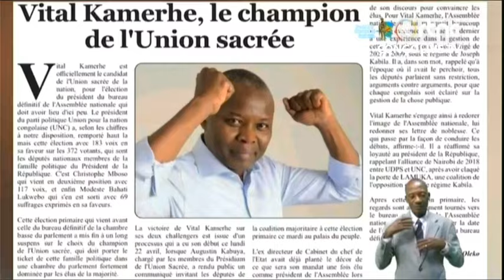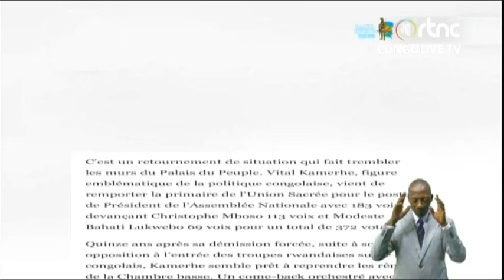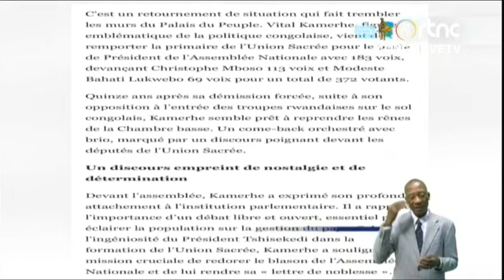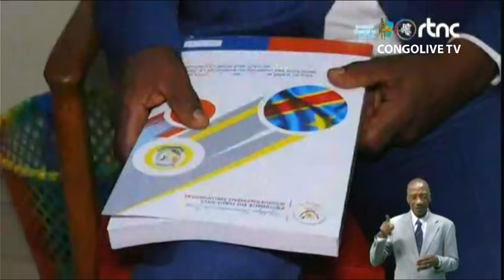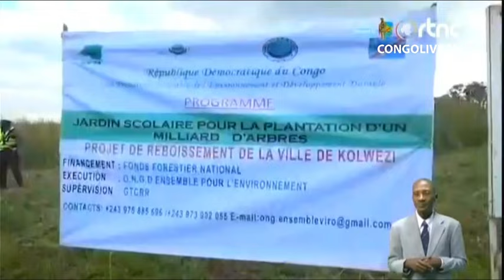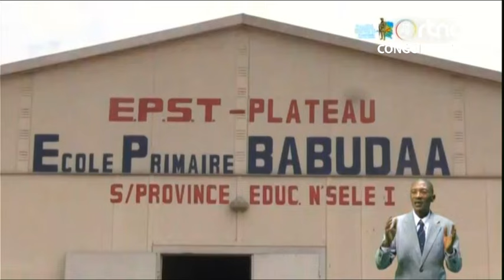🔴RDC : SUIVEZ LE GRAND JOURNAL DE CE MERCREDI LE 24.04.2024 RTNC EDITION13H30